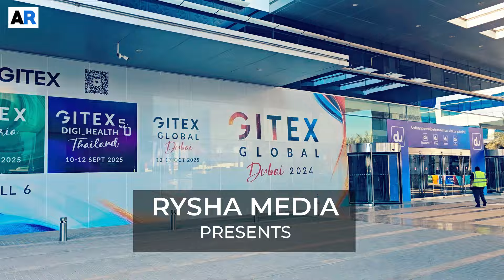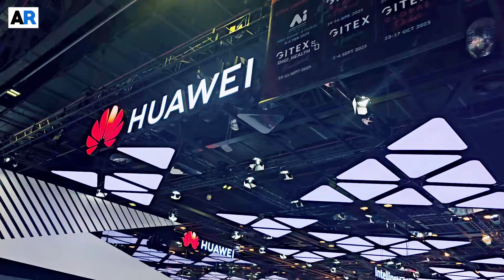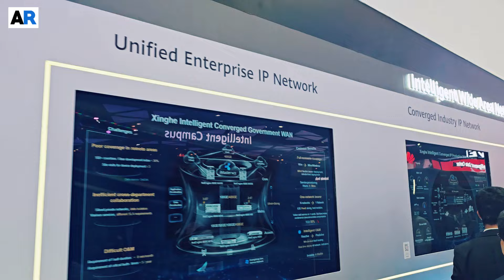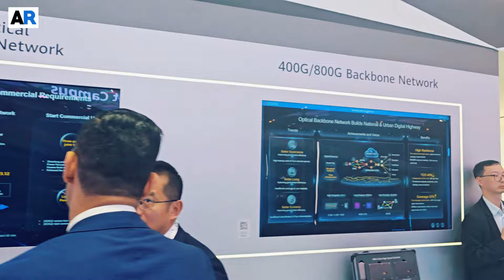Gitex Global 2024 - Interview with Faisal Ameer Malik of Huawei Enterprise Business Group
We spoke to Faisal Ameer Malik of Huawei Enterprise Business Group at GITEX Global 2024.

Music from Uppbeat (free for Creators!)